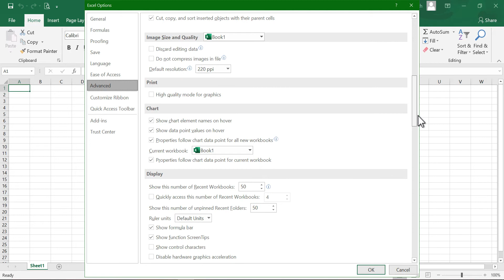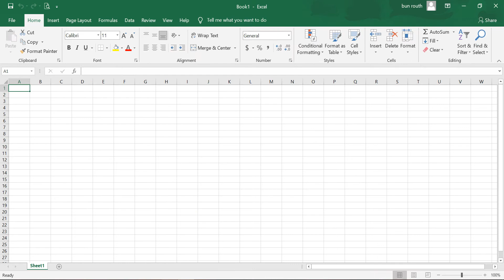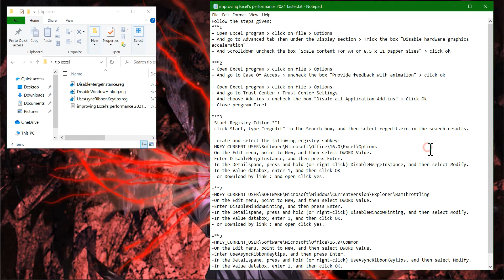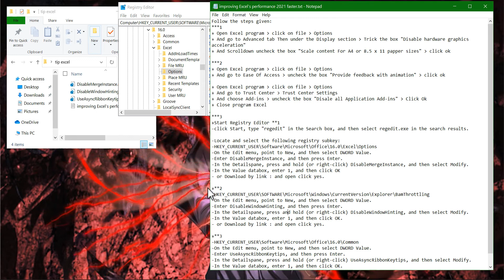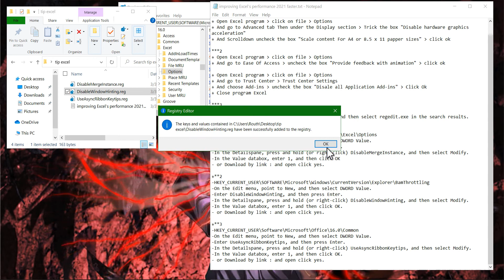Excel Improving performance 2021 faster | Excel 2016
improving Excel's performance 2021 faster | Excel 2016
Follow the steps given: 1
+ Open Excel program - click on file - Options
+ And go to Advanced tab Then under the Display section - Trick the box "Disable hardware graphics acceleration"
+ And Scrolldown uncheck the box "Scale content For A4 or 8.5 x 11 papper sizes" - click ok

***2
+ And go to Ease Of Access - uncheck the box "Provide feedback with animation" - click ok

+ And go to Trust Center - Trust Center Settings
+ And choose Add-ins - uncheck the box "Disale all Application Add-ins" - Click Ok
+ Close program Excel

***3
+Start Registry Editor **1
-click Start, type "regedit" in the Search box, and then select regedit.exe in the search results.

-Locate and select the following registry subkey:
-HKEY_CURRENT_USER\Software\Microsoft\Office\16.0\Excel\Options
-On the Edit menu, point to New, and then select DWORD Value.
-Enter DisableMergeInstance, and then press Enter.
-In the Detailspane, press and hold (or right-click) DisableMergeInstance, and then select Modify.
-In the Value databox, enter 1, and then click OK
and open click yes.

+**2
-HKEY_CURRENT_USER\SOFTWARE\Microsoft\Windows\CurrentVersion\Explorer\BamThrottling
-Enter DisableWindowHinting, and then press Enter.
-In the Detailspane, press and hold (or right-click) DisableWindowHinting, and then select Modify.

+**3
-HKEY_CURRENT_USER\Software\Microsoft\Office\16.0\Common
-Enter UseAsyncRibbonKeytips, and then press Enter.
-In the Detailspane, press and hold (or right-click) UseAsyncRibbonKeytips, and then select Modify.